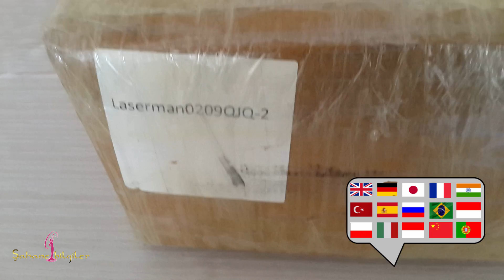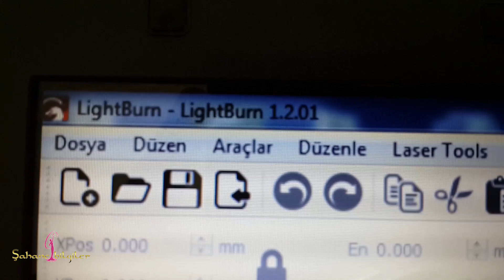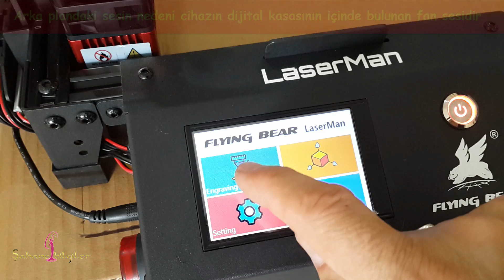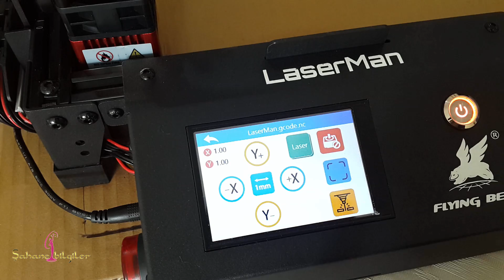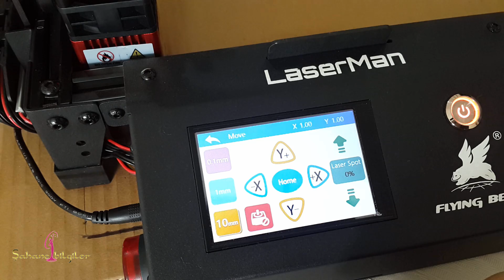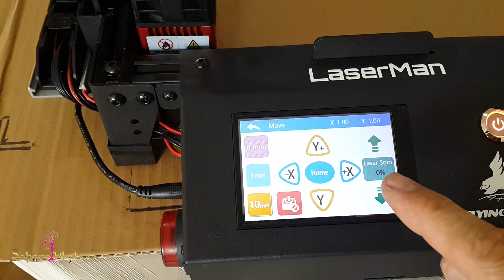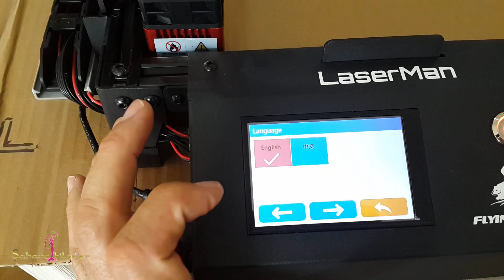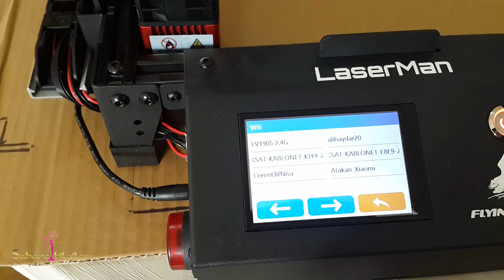Lazer kesme kazıma makinesi FLYING BEAR / LaserMan / Bölüm: 1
Herkese Merhaba. Lazer kesme kazıma makinesi FLYING BEAR / LaserMan satın aldım. Bu makine ile ilgili 3 video hazırlamayı planladım. Piyasada satın alınabilecek en ekonomik ve işe yarar bir makine. Ahşap, metal, cam, deri gibi materyallerin üzerlerine gravürler yapabilirsiniz. 3-4 mm kadar ahşabı kesebilirsiniz. Harika projeler için iyi bir makine. İşte gravür makinemizin bazı özellikleri,
1. Tam renkli Dokunmatik Ekran yeni bir çalışma modu, bir bilgisayara bağlanmaya gerek yok, tüm işlevler dokunmatik ekran üzerinden gerçekleştirilebilir.
2. Hava Filtrasyon Cihazı. Gravür işlemi sırasında odayı temiz tutmak için dumanı emebilir ve filtreleyebilir, aynı zamanda gravürün doğruluğunu artırır ve lazer üzerindeki dumanın parazitini azaltır.
3.  WiFi Fonksiyonu: Gravür makinesini web sayfası üzerinden kontrol edin, gravür dosyasını aktarın, işlem rahat ve verimlidir.
4. Alev Algılama: Gravür işlemi sırasında bir yangın meydana gelirse, makine otomatik olarak alarm verecek ve güç kaynağını kesecektir.